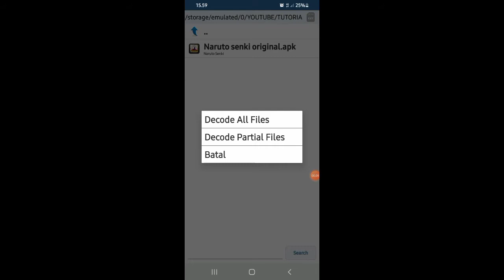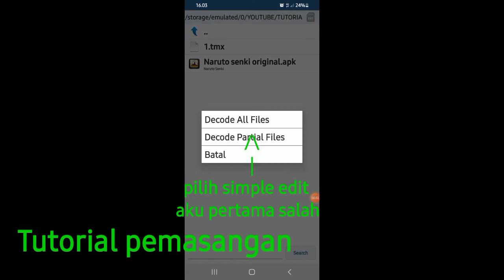cara menambah tower naruto senki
Assalamualaikum jadi hari ini aku membagikan Tutorial naruto senki
lagi

APLIKASI YANG DI PERLUKAN

x Apk Editor
x Quick Edit
x ZArchiver
x Naruto senki (Sudah pasti punya)